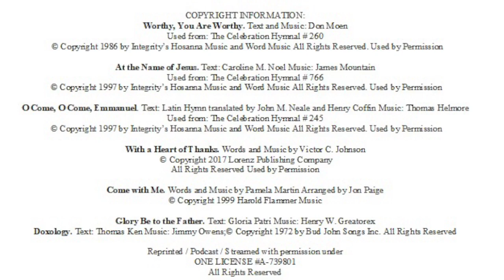Community Church of New Boston November 27th 2022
COPYRIGHT INFORMATION:
Worthy, You Are Worthy. Text and Music: Don Moen
Used from: The Celebration Hymnal # 260

At the Name of Jesus. Text: Caroline M. Noel Music: James Mountain
Used from: The Celebration Hymnal # 766

O Come, O Come, Emmanuel. Text: Latin Hymn translated by John M. Neale and Henry Coffin Music: Thomas Helmore
Used from: The Celebration Hymnal # 245

With a Heart of Thanks. Words and Music by Victor C. Johnson

Come with Me. Words and Music by Pamela Martin Arranged by Jon Paige

Glory Be to the Father. Text: Gloria Patri Music: Henry W. Greatorex